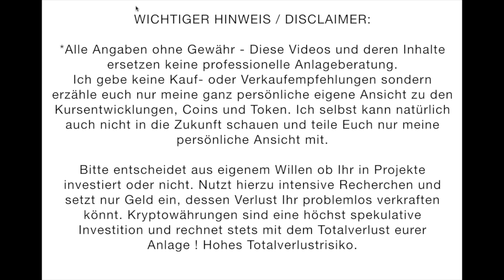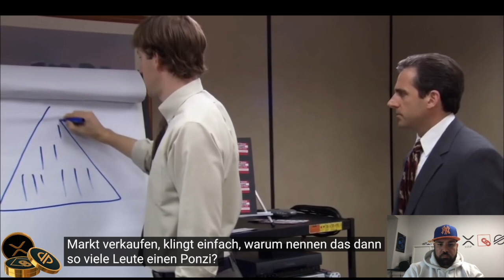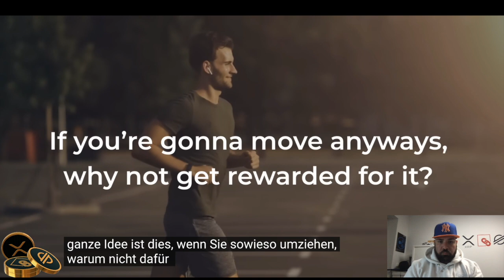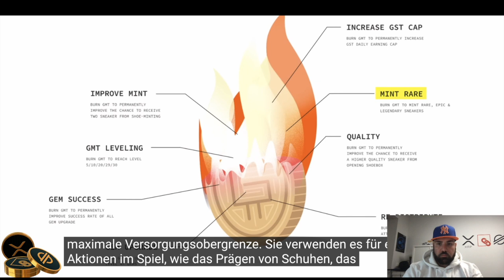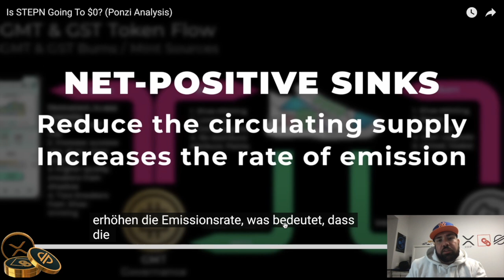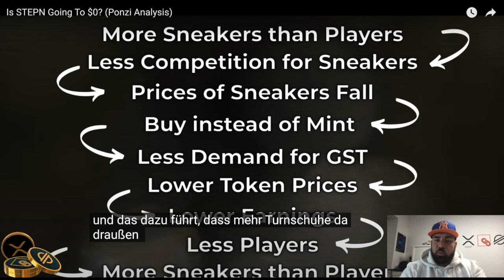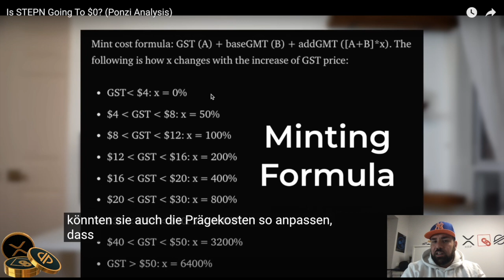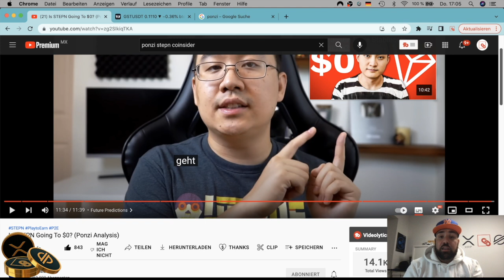Geht STEPN auf ZERO? PONZI ANALYSE | Move to Earn | Crypto NFT | GST & GMT |Reaction auf Coinsider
👟 👟 👟 Hier gehts in die offizielle STEPN GERMANY Telegram Gruppe:👟 👟 👟